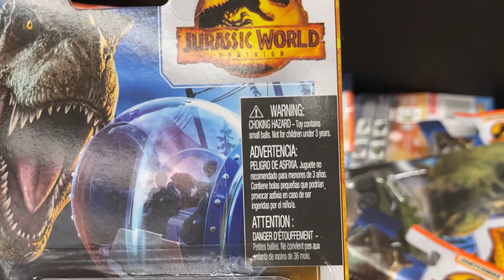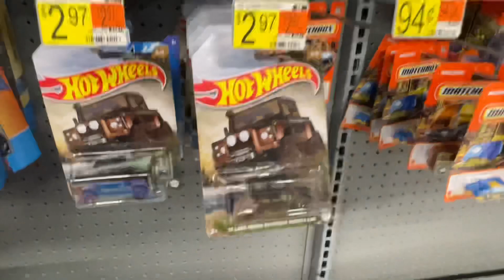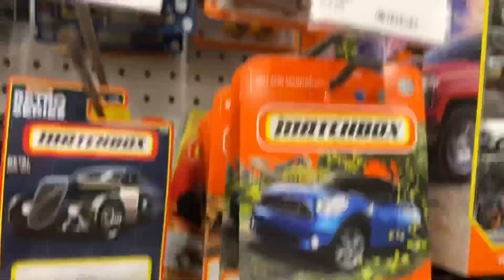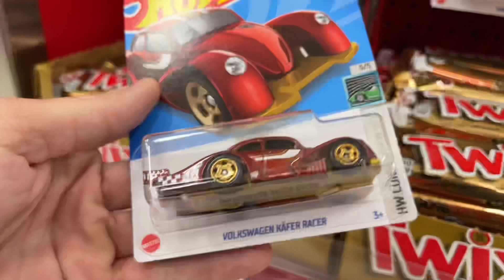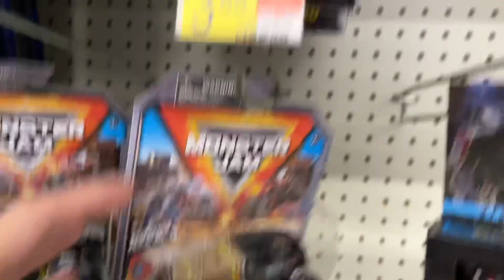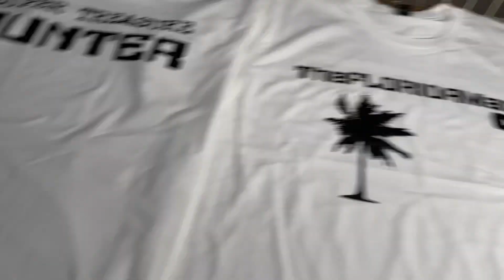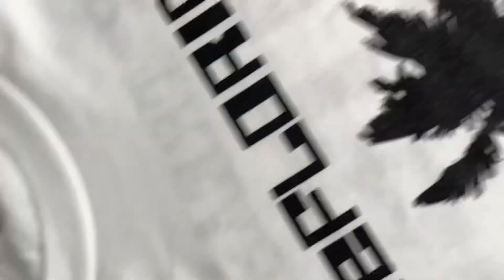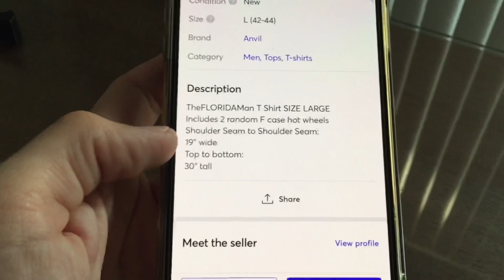NEW HOT WHEELS AT THE DOLLAR TREE!! I GOT THE T SHIRTS!! WALMARTS ARE DRY IN THESE STREETS!!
T-SHIRT LINKS:
Small: